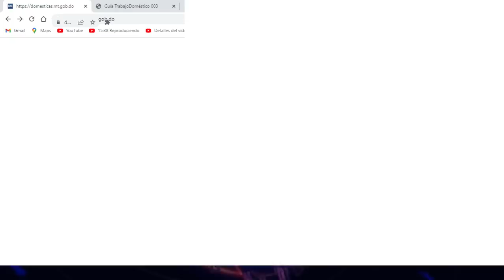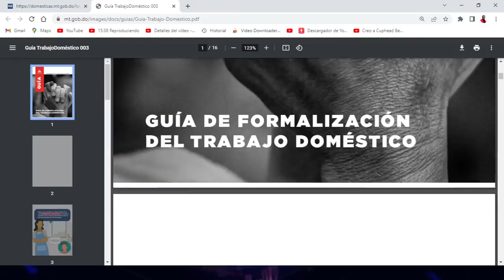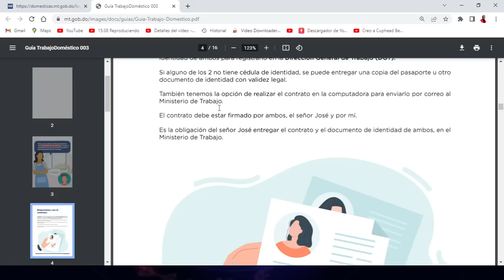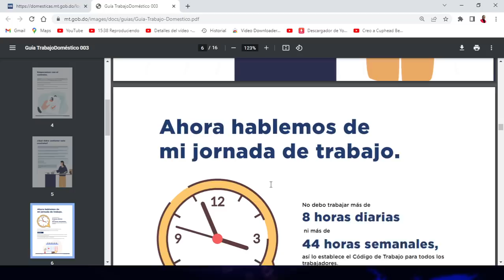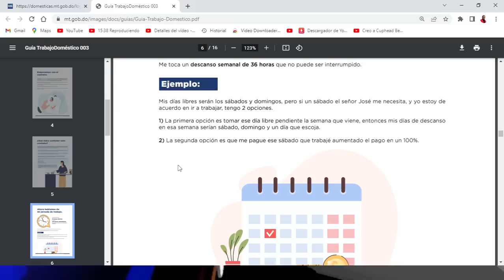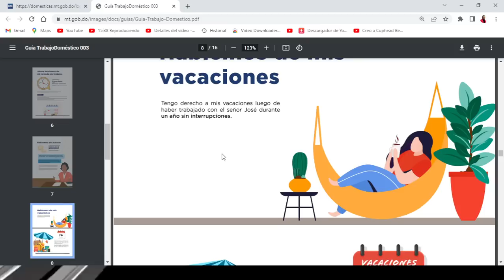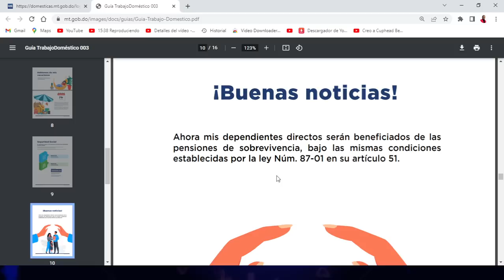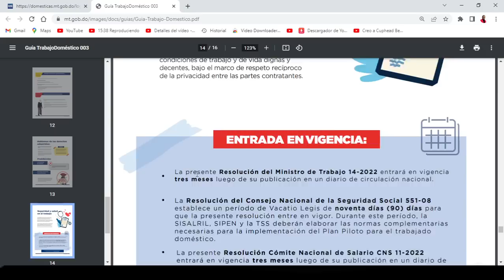PARA LOS TRABAJADORES DOMÉSTICOS Y EMPLEADORES (GUÍA Y REGISTRO) ANTE DEL 15 DE ENERO DEL 2023